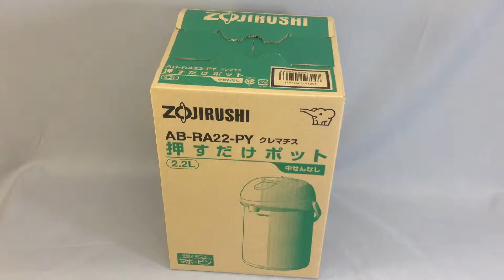象印押すだけポット AB-RA22を買ってみた UNBOX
象印押すだけポットAB-RA22-PYを買いました
内容量は2.2リットルのお湯を保温できます。

もう10年以上モデルチェンジしていない定番中の定番です。

今使っているものも壊れたわけではなく底がさびてきて
外観が汚くなった以外は現役です。